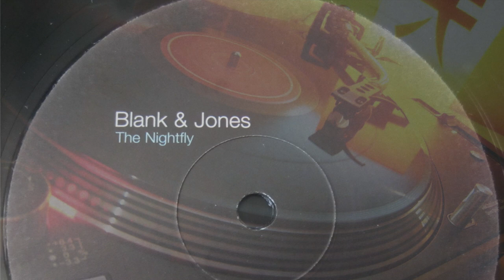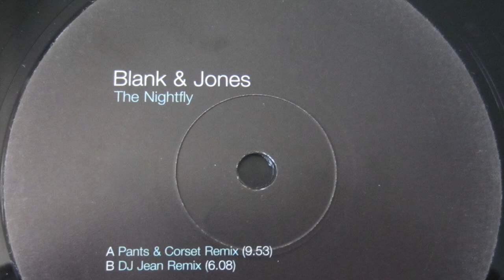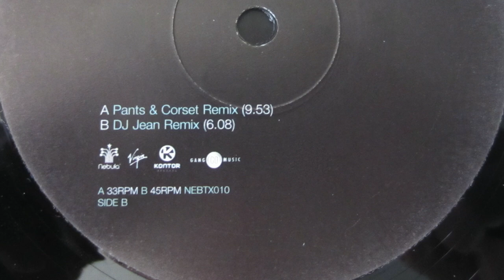Blank & Jones - The Nightfly (Pants & Corset Remix) 2000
Label;  Nebula - 2000

Country;  UK.